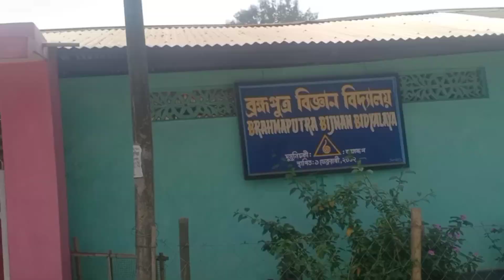holi video বনাই থাকোতে subscriber লগ পলো 👊Happy holi ....... from darring ❤️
mmm

mm

@Gunajit Deka vlog

Please take this video in lite humor Copyright Disclaimer under Section 107 of the Copyright Act 1976, allowance is made for "fair use" for purposes such as criticism, comment, news reporting, teaching, scholarship, and research.